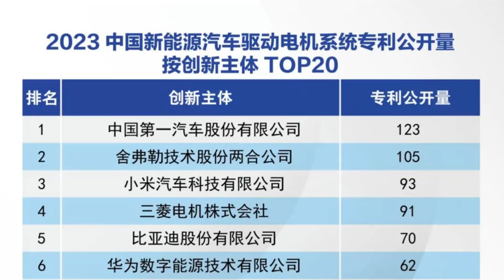小米造车没技术，全靠买买买？真相是：电机专利数超比亚迪、华为